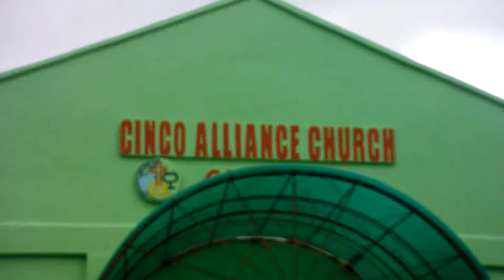BUDIONG-FUENTES NUPTIALS! 2.16.13 BANGA, SOUTH COTABATO